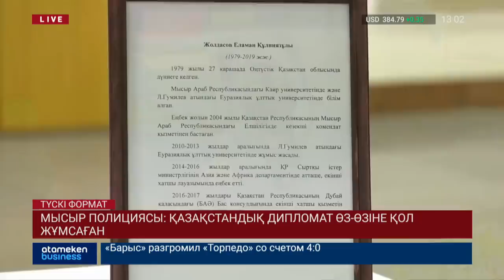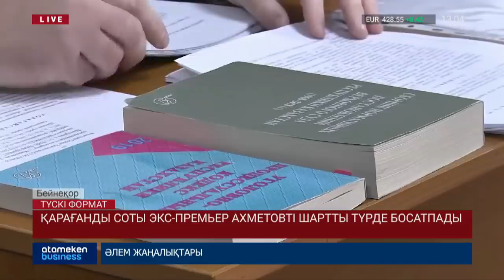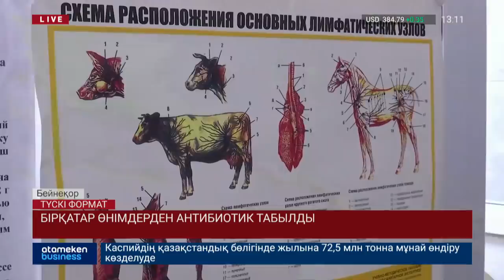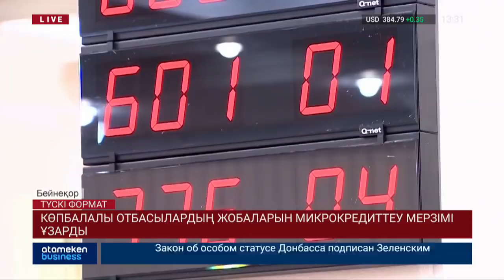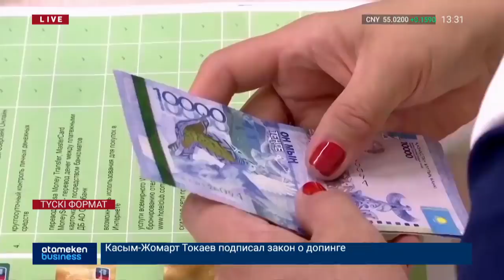Басты жаңалықтар. 19.12.2019 күнгі шығарылым / Túski format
• Жұмбақ өлім! Мысыр полициясы қазақстандық дипломат Еламан Жолдасовтың қалай қаза тапқанын айтты.
• Отставкаға кетсін! Орал қаласының тұрғындары жергілікті полиция басшылығы ауыссын деген талап қоюда.
• Тойота камриге іздеу саламыз! Алматыда ізім-ғайып жоғалған темір тұлпарлардың саны бүгінде 17-ге жетті.
• ҰБТ тағы өзгереді! Білім министрі тестілеуге қатысты кезекті өзгерістерді жариялады.
• Сыйлыққа қанша қаржы жұмсайсыз? Жаңа жыл қарсаңында қазақстандықтар қанша теңгеге шығындалатыны белгілі болды.